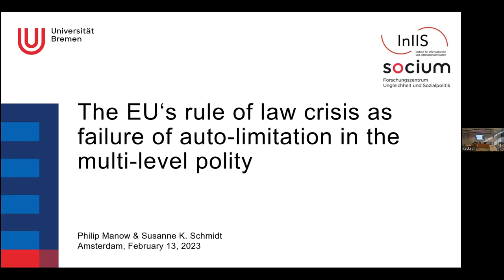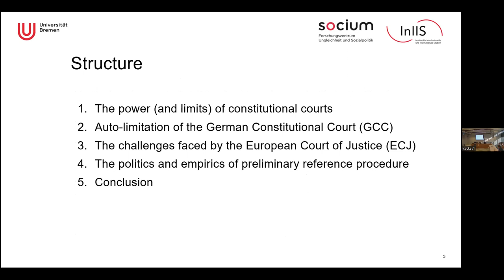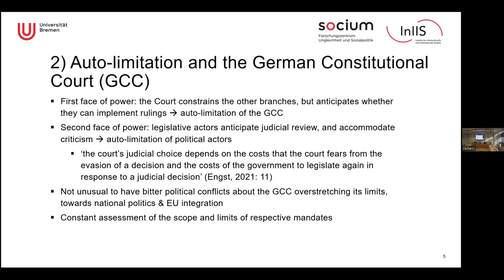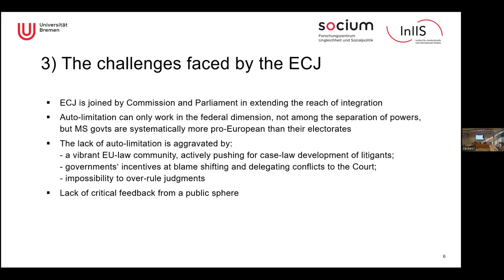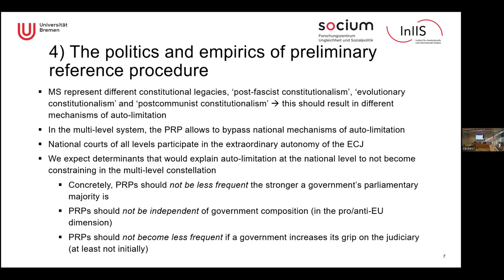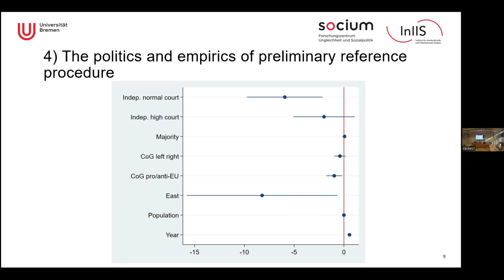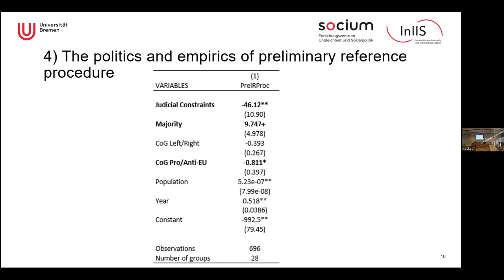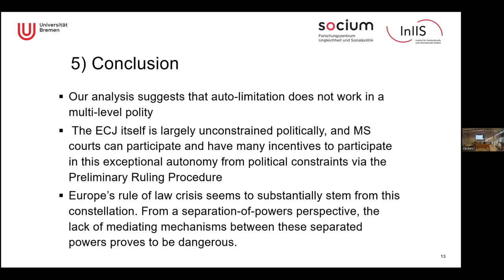ACELG, SepaRope lecture with Professor Susanne Schmidt & Professor Philip Manow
The EU‘s rule of law crisis as failure of auto-limitation in the multi-level polity

The rule of law crisis is one of the major political conflicts occupying EU politics since several years. Professors Susanne Schmidt and Philip Manow (University of Bremen) use auto-limitation theory to throw new light on this crisis. Auto-limitation theory captures the delicate balance of powers, keeping constitutional courts in check, while allowing constitutional courts to play a check on the other branches.